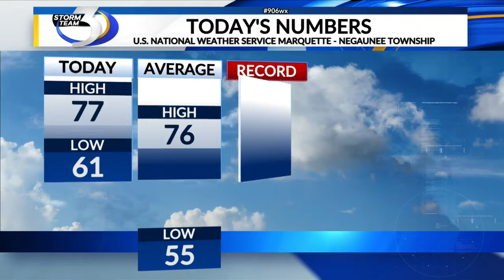LOCAL 3 WEDNESDAY OVERNIGHT WEATHER FORECAST 7/20/2022